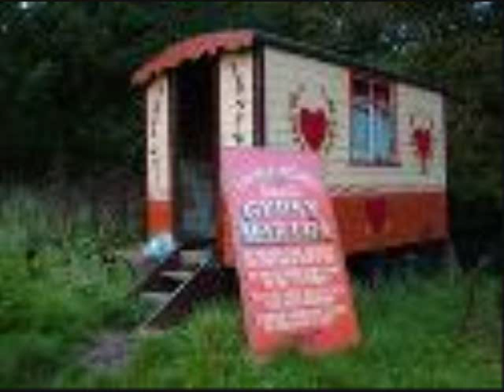romanegila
romane gila fajno